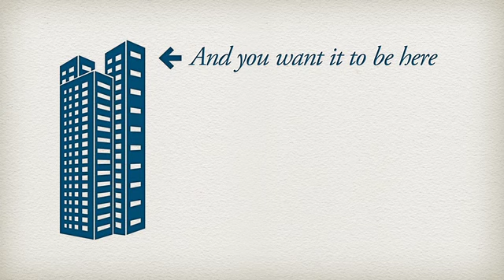AD Campaign: The College of St. Scholastica - Minnesota Made Business & Technology Degrees